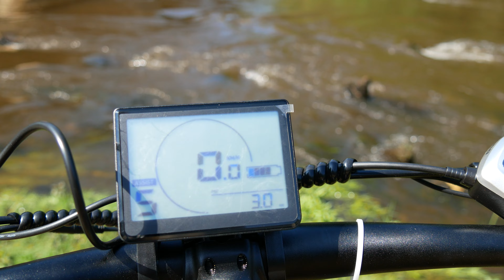Fafrees F28 Pro en test - Traversez la ville sans effort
Ce test du Fafrees F28 Pro inclut une communication commerciale.

● MON SETUP ●

● ME SUIVRE ●